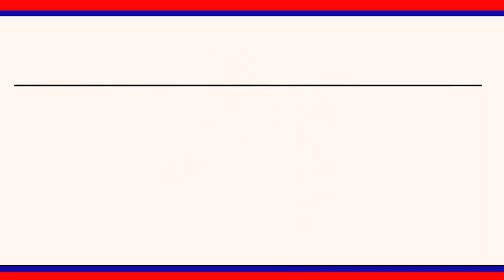మహాత్మ జ్యోతిరావు పూలే విగ్రహానికి పూలమాల వేసి నివాళులర్పించిన కలెక్టర్ పమేలా సత్పతి||| LRTNEWS